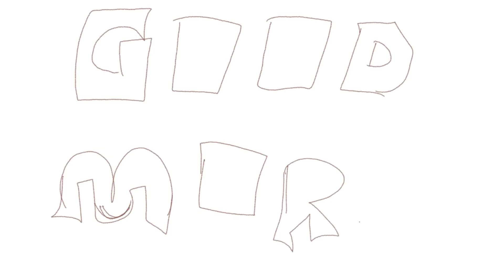Graffiti - hijibiji72 -How To Draw Graffiti With Mobile [Level 3**] New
1:15 - Good Morning
            1:43 - Sourav

Another Videos
         Graffiti  - hijibiji72  -How To Drow Graffiti With Mobile [Level 2**] New